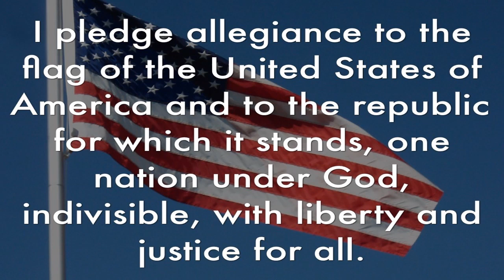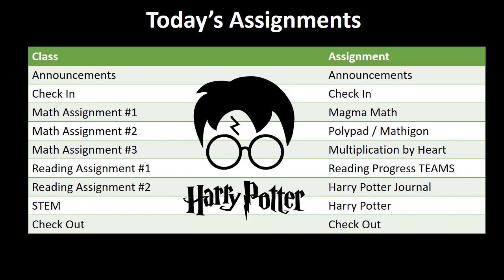Tuesday, May 23, 2023